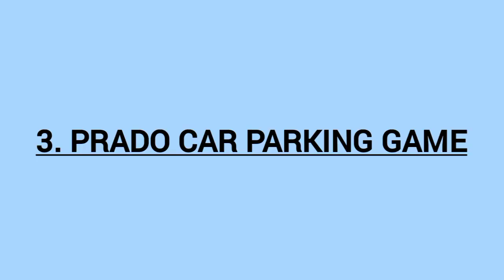Best 3 game car parking game in the world /M 7 XYZ Gaming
2.